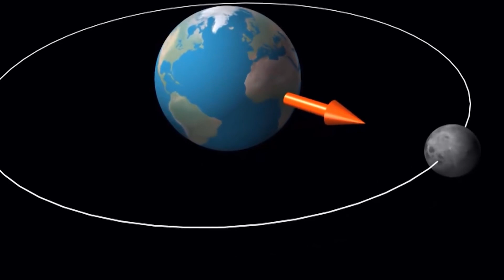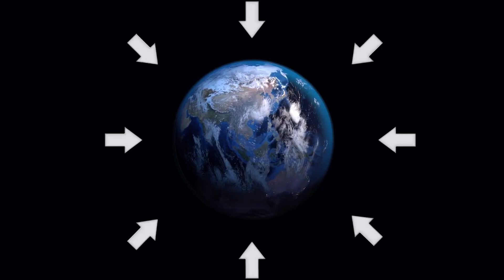Geography Facts on 11 Countries on The Equator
In this video we’ll walk you through:

A comprehensive exploration of 11 countries along the Equator, highlighting their unique geographical features and contributions to the equatorial region's diversity.

Insights into the Equator's impact on various aspects, including climate, space launches, agriculture, and nautical traditions, shedding light on its significance beyond being an imaginary line.

Information on the Equator's role in climate change and environmental sustainability, emphasizing its global importance in the context of ecological balance and regulation.

ABOUT OUR CHANNEL:
GEOSAVVY – your portal to explore the captivating world of geography! Immerse yourself in Earth's wonders through Geography, Geology, Biology, and Ecology. Unveil mysteries that shape our planet's systems and delve into forces shaping our world.